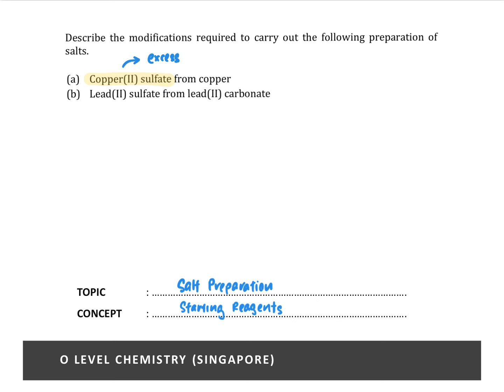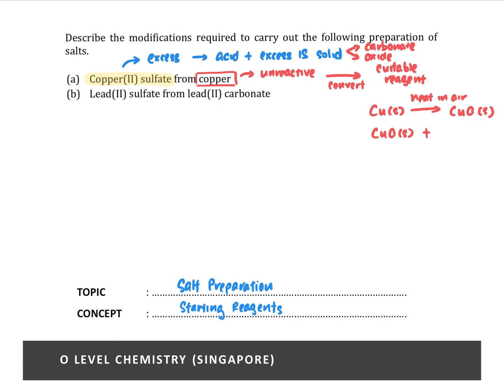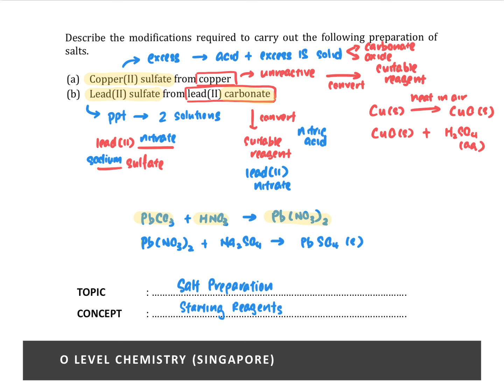[Q&A] Salt Preparation